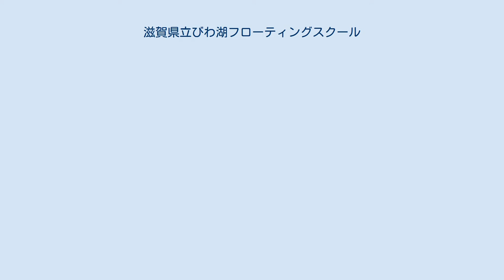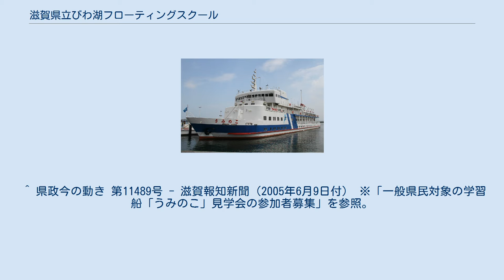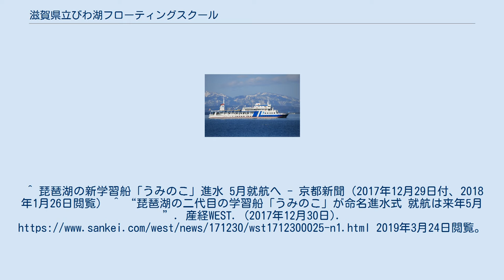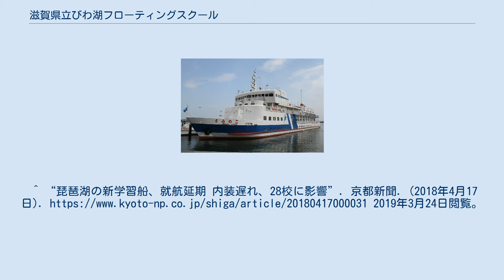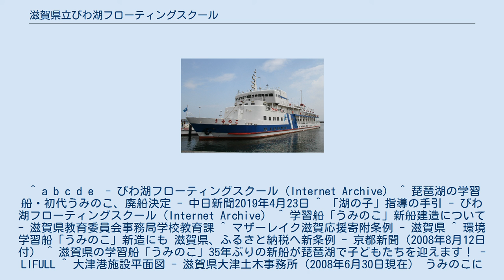滋賀県立びわ湖フローティングスクール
航海中の様子 - 沖島（背景は箱館山） 滋賀県立びわ湖フローティングスクール（しがけんりつびわこフローティングスクール）は、滋賀県在住の小学5年生などを対象にした学習船「うみのこ」を運営する県の機関。
事業主体は滋賀県教育委員会。
 滋賀県内すべて(一部県外あり)の小学5年生を対象に学習船「うみのこ」（湖の子）に乗船・航海し、宿泊をともなう教育を実施している。
郷土への理解や対人・協調関係を養う「ふれあい体験学習」のほか、琵琶湖を教育の場所としていることから、同湖の環境を主なテーマとした「びわ湖環境学習」を行っている。
なお、複数の学校が同時に乗船・航海し、他校の児童と混合したグループ分けを行った上で体験学習を行う。
このほか、「琵琶湖・淀川流域小学生交流航海」として、他府県の小学生を含めた航海を行うこともある。
運営はびわ湖フローティングスクールのスタッフのほか、「湖の子」サポーターや食育「湖の子」守り隊など、市民ボランティアが組織され支援を行っている。
 2012年（平成24年）には、内閣総理大臣賞である第5回海洋立国推進功労者表彰を受賞した。
受賞理由は「青少年の健全な育成及び琵琶湖の環境保全を目的として、1983年から琵琶湖上において、学習船「うみのこ」（総トン数928トン）による、滋賀県内の全小学5年生を対象に、船ならではの宿泊体験学習を実施。
地方自治体自らが船を所有し、船の教育的機能を小学校の教育課程に明確に位置付け、学校教育の一環として船内での湖上宿泊体験学習を実施していることは全国に類を見ない教育活動として注目されている。
」とされた。
 普段は小学生向けの学習船として運航されているが、びわ湖フローティングスクールの理解などを目的として一般向けの航海を実施することがある。
 船内の旅客施設は、主たる利用者である小学5年生を基準としたサイズで設置されている。
各室定員20名の宿泊室（大部屋）、学習室、食堂（定員110名）、会議室、見学室など船内設備のほか、カッターボートを搭載。
また、バリアフリー設備として車椅子用の搭乗リフターやエレベーターが設置されている。
船舶の運航業務は琵琶湖汽船が、食堂の給食業務は子会社の琵琶湖汽船食堂が受託していた。
 2018年の2代目就航後は大津市今堅田の湖上に係留され県内の自治体や民間への売却を計画したものの売却合意に至らず、2019年4月に廃船が決定された。
 初代船の老朽化に伴い、2018年度より就航。
建造にあたっては2008年に創設した建造基金、ふるさと納税を活用した寄付のための条例が設けられ、クラウドファンディングを用いた支援も行われた。
 船内の設備については、以下の3点に配慮し整備された。
 ^ 内閣総理大臣賞 - 国土交通省 ^ “都道府県だより2013年8月 小学5年生の夢を乗せて学習船「うみのこ」就航30周年”. 全国知事会. 2019年3月24日閲覧。
^ a b “「びわ湖フローティングスクール」出航式 新船「うみのこ」に大津の小学5年生乗船”. びわ湖大津経済新聞. (2018年6月5日). 2019年3月24日閲覧。
 ^ 県政今の動き 第11489号 - 滋賀報知新聞（2005年6月9日付） ※「一般県民対象の学習船「うみのこ」見学会の参加者募集」を参照。
^ 琵琶湖の新学習船「うみのこ」進水 5月就航へ - 京都新聞（2017年12月29日付、2018年1月26日閲覧） ^ “琵琶湖の二代目の学習船「うみのこ」が命名進水式 就航は来年5月”. 産経WEST. (2017年12月30日). 2019年3月24日閲覧。
^ 初代「うみのこ」お別れ見学会および引退セレモニー - びわ湖フローティングスクール（2018年1月26日閲覧） ^ “35年の歴史に幕 琵琶湖の学習船「うみのこ」引退セレモニー”. 産経ニュース. (2018年3月12日). 2019年3月24日閲覧。
 ^ “琵琶湖の新学習船、就航延期 内装遅れ、28校に影響”. 京都新聞. (2018年4月17日). h...